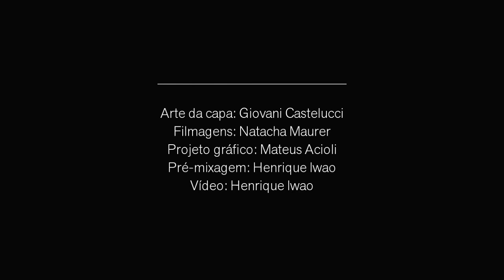[limiares] Duo Henrique Iwao-Mário Del Nunzio - Trios & Quartetos: Vídeo Documental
Limiares: grupos e artistas a percorrer novos caminhos, a descobrir novos modos de interação e escuta, a questionar os limiares do musical e do sonoro. A estimular novas formas de se fazer e pensar música.

Lançamento dos 3 álbuns virtuais de música experimental:
Duo Henrique Iwao-Mário Del Nunzio: Trios e Quartetos
Valério Fiel da Costa: Jogos Noturnos
Duo N-1: Duo N-1

[Os álbuns estarão disponíveis gratuitamente, a partir da última semana de fevereiro de 2012

Projeto patrocinado pela Petrobras, realizado pelo Ministério da Cultura do Brasil e Ibrasotope. Vídeo de Henrique Iwao.